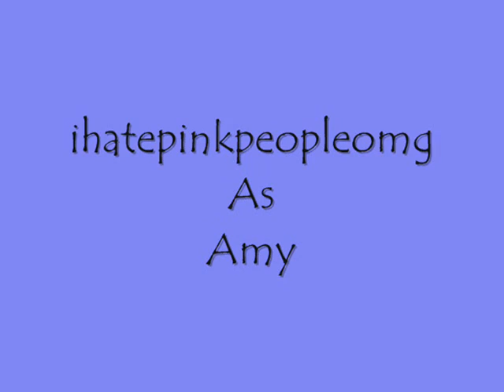Just My Luck: A Jobromance[12]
Chapter 12

[Kevin And Carrie Chapter!]

Carrie:(Walking Towards The Dock) Wow Kevi Its So Beautiful.
Kevin:Yeah... Yeah It Is.(Looks At Carrie)
Carrie: You Know When I First Herd That You Wanted To Go On A date With Me I was Shocked But Happy...You Know?
Kevin:Funny Thing Is I Do Know. (They Both Laugh)
Carrie: Oooooh Look The Sunset!(They Both Walk Up To The End Of The Dock And Hold Hands And Watch The Sunset)
Kevin: Wow It's Beautiful Up Close, Just Like You.
Carrie: You Dont Mean That, Do You?(Looks Into Kevins Eyes)
Kevin:(Looks Back Into Her Eyes) I Do Mean That.
Carrie:(Leans Into Give Kevin a Kiss And Sheds A Tear)
Kevin:(Kisses Her Romanticly)

[[While They Are Kissing They Feel Sparks And There Was This Feeling That They Had Never Had. One Of Thoose "Fireworks" Kisses. The Type Of Kiss That Feels Just Right]]

Kevin:(Wipes Away Her Tears)Its Ok...Im Here.(Kisses Her Head)
Carrie:I Know.
Kevin:(Hugs Her Closley) Carrie.
Carrie:Yeah Kevin?
Kevin: Would You Like To Be My Girlfriend?
Carrie:(Looks Up At Him) Of Course.(Kisses His Lips Softly)
Kevin: So What Do You Wanna Do Now...Babez?
Carrie: I Have No Clue Kevi...(The Both Laugh)
Kevin: So You Call Me Kevi.
Carrie: And You Call Me Babez. I Kinda Like That Kevi.(Smiles and Kisses Him)
Kevin:One More?(Holds Up One Finger)
Carrie: No Problem(Kisses Him Again)
Kevin:(Smiles)
Carrie:(Hums)
Kevin: What Ya Humming?
Carrie:"Kiss The Girl" (They Both Laugh)
Kevin: By Ashley Tisdale?
Carrie: Yep!(They Both Laugh)
Kevin:(Sings "Kiss The Girl")
Carrie:(Turns Around/Sings Along)
Kevin:"I Wanna Kiss The Girl..."
Carrie: Then Do It! (They Both Laugh And Kevin Kisses Her)
Kevin:"I Kissed The Girl" (He Laughs)

[[Kevin And Carrie Watch The Sunset Go Down And Remmber This Momment 4ever]]

[Joe And Katt]
Joe:Katt I Have Somthing To Tell You.
Katt: Yeah.
Wooo!
Yes I Cried While I Did
This One.
Oooh What Dose Joe Need To Tell Katt?